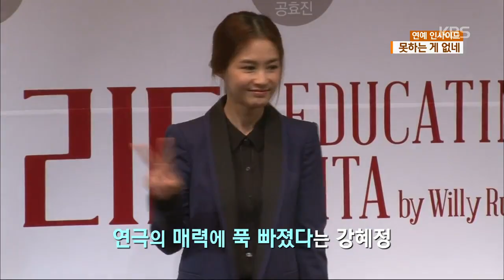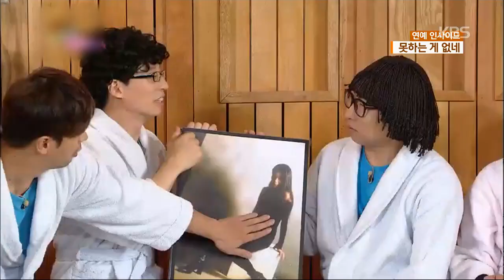[HIT] 연예 인사이드 - 못하는게 없는 스타들, 20141124